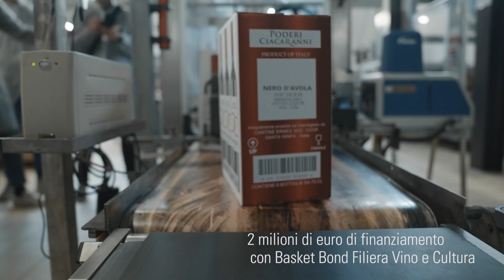storiedallitalia Cantine Ermes: 6 mln da CDP per innovazione e sostenibilità nel settore vinicolo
Da CDP 6 milioni alla più grande azienda vitivinicola del Sud

Essere al fianco delle eccellenze del Made in Italy soprattutto del Mezzogiorno. Si tratta di Cantine Ermes, una realtà nata nel 1998 a Gibellina in provincia di Trapani, che conta circa 2.400 soci e oltre 12.600 ettari di vigneto.

All’iniziale produzione localizzata in Sicilia, si sono aggiunte negli anni nuove zone rinomate dal punto di vista vitivinicolo: Veneto, Puglia e Abruzzo. Una crescita importante che ha portato Cantine Ermes ad affermarsi come la più grande produttrice di vino con sede nel Sud Italia.

I numeri confermano il successo, con un fatturato che supera i 100 milioni di euro, di cui 11 di export, e circa 11 milioni di bottiglie prodotte. Risultati raggiunti rafforzando il rapporto con i territori e le identità di cui sono espressione e con i coltivatori.

Il Gruppo CDP ha sostenuto lo sviluppo di Cantine Ermes con diversi prodotti. È stata finanziata, con 5 milioni garantiti da SACE, la modernizzazione degli impianti produttivi con l'acquisto di nuove attrezzature per l'imbottigliamento, carrelli elevatori, impianti frigoriferi e la costruzione di una linea per l'etichettatura.

Al finanziamento diretto si è aggiunto anche l’uso di strumenti di finanza alternativa. Cantine Ermes hanno partecipato al Basket Bond di Filiera, promosso con UniCredit per finanziare la crescita delle imprese del settore vitivinicolo e culturale. L’azienda ha ricevuto 2 milioni per acquistare macchinari e creare una nuova cantina per far fronte alle maggiori quantità di prodotto finito da trasformare.

Operazioni che parlano di crescita, innovazione e sostenibilità, fronte su cui Cantine Ermes è già all’avanguardia con impianti di energia rinnovabile e la coibentazione dei silos per la conservazione del vino.